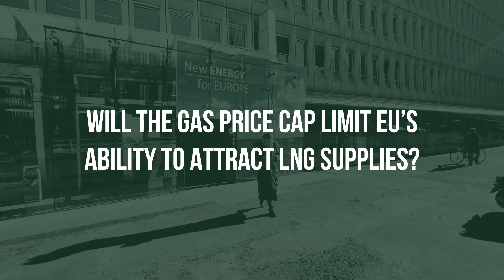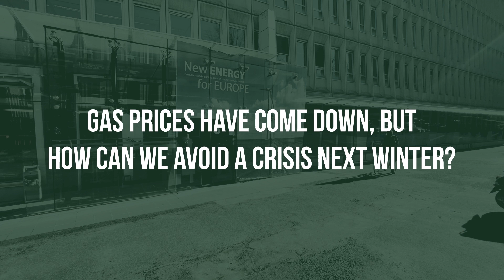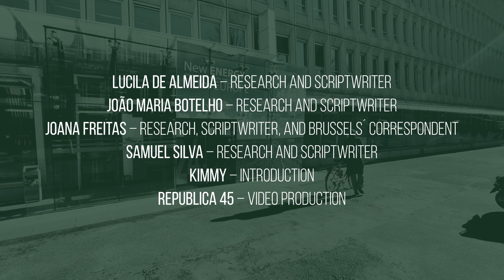Live from Brussels: Episódio 1 | Gas Price Cap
Join us on our podcast series as we delve into the latest developments in EU climate policy and how it affects households and businesses in Europe. In December 2022, the EU agreed to implement a gas price cap to prevent extreme price spikes, but what are the benefits and limitations of this mechanism? We’ll explore the potential risks, including reduced ability to attract LNG, increased private transactions, and sending the wrong price signals to the market. We’ll also discuss how the EU is addressing the impacts of climate change and the measures being taken to phase out coal and increase energy efficiency. Tune in to gain a better understanding of this complex topic and stay informed about the latest EU climate policies.

Green LAB Team -

Joana Freitas – EDP Generation

Joana Freitas is the host and reporter from Brussels. She is an executive board member at EDP Generation and has extensive experience in the energy sector, Joana is well-positioned to bring insight and expertise to the “Live from Brussels” video series.

Lucila de Almeida – Director of NOVA Green Lab

Lucila de Almeida is the Director of NOVA Green Lab, a leading research institute that focuses on environmental, climate and energy law. With a background in law and a passion for sustainability, she brings a wealth of knowledge and expertise to the “Live from Brussels” video series. She will be interviewing Joana Freitas and providing commentary and analysis on the topics covered in each episode.

João Maria Botelho – LL.B student from NOVA Law School

João Maria Botelho is a student from NOVA School of Law, and a member of the Advisory Board at the Green Lab he will be co-hosting the “Live from Brussels”  project series alongside Lucila de Almeida. With his background in Law, he brings a fresh perspective and will be contributing to the discussions and analysis in each episode.

Samuel Silva – Researcher

Samuel Silva is responsible for researching the topics covered in the “Live from Brussels” video series and preparing the speaking notes, interview questions, and episode teasers. He plays a critical role in ensuring that the content is accurate, relevant, and engaging for the audience